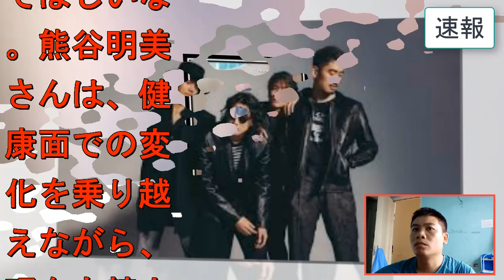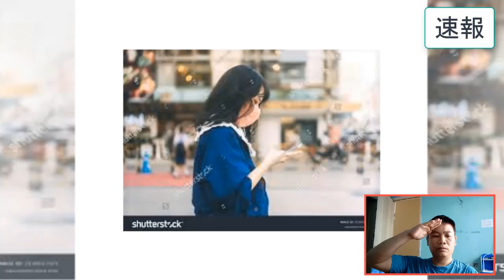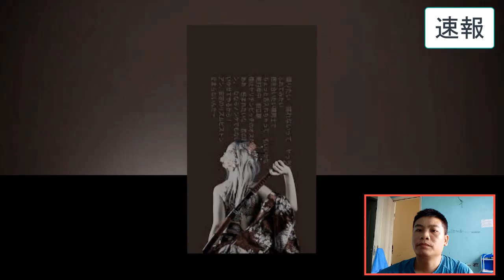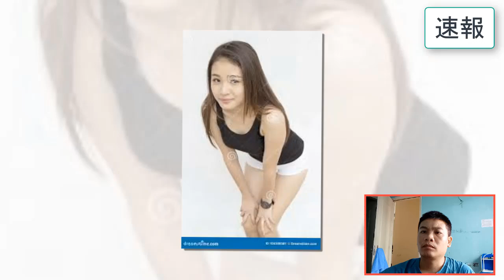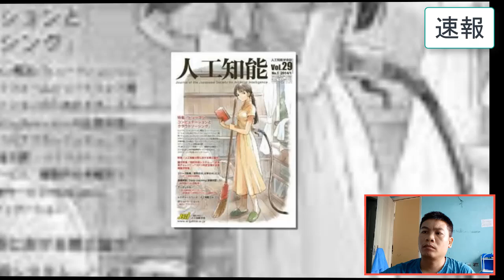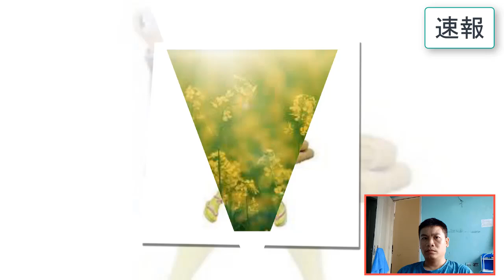熊谷明美の明らかになった本当の死因...妻が未だに"納骨"していない理由に涙腺崩壊！